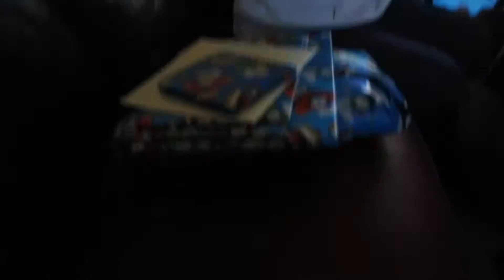Bouncy Balloons | Day 91